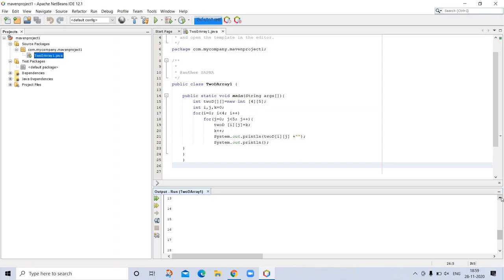Java tutorial -8 | Arrays in Java | Multidimensional Arrays in Java | Java program of TwoDArrays